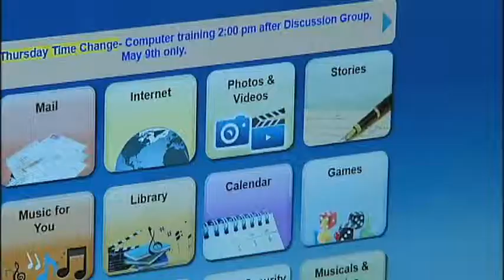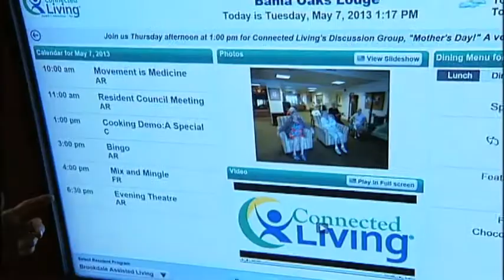SNN: Retirees learn to surf the internet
Sarasota retirees learn to surf the internet